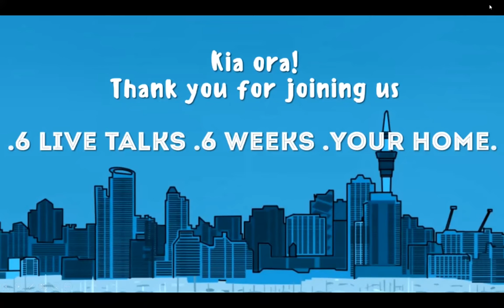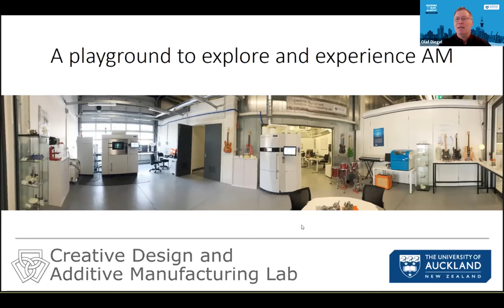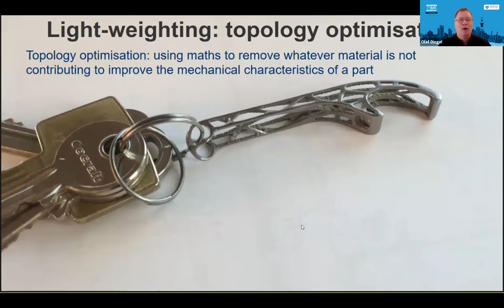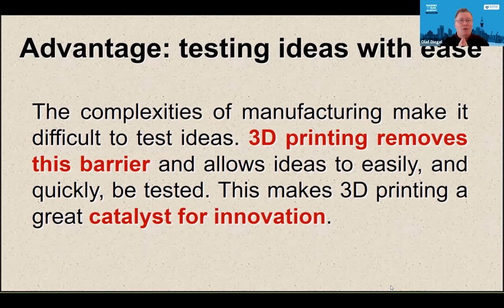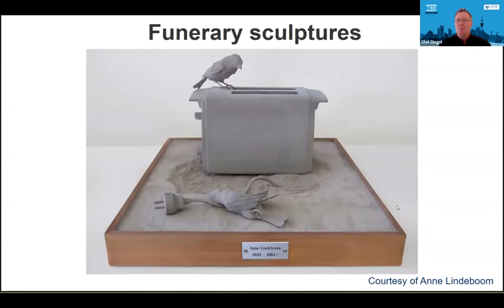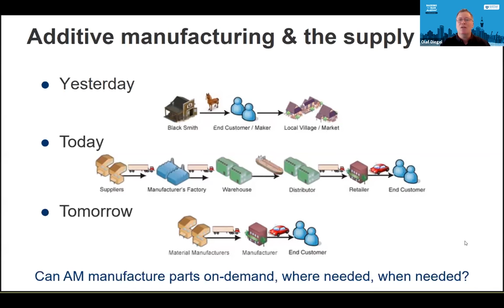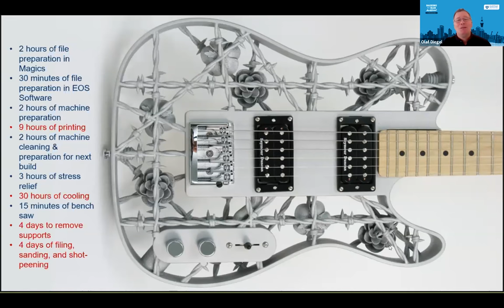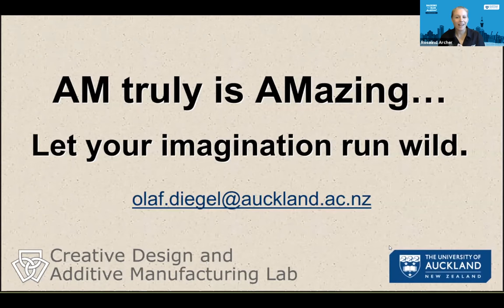Professor Olaf Diegel: 3D printing the future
Imagine enjoying a delectable dinner that your 3D printer has whipped up, while you sit in the lounge of your 3D printed home.  Or, imagine customising your dream shoes online and having them manufactured by a 3D printer at a store near you, cutting out the need for international shipping.

Such convenience is just around the corner but how will our lives change with these technologies?  Olaf says if we don’t adapt now, New Zealand won’t be ready for the technology of tomorrow. If we don’t learn to lead the way in this industry, we will lose a competitive advantage over the rest of the world.  This talk will delve into why 3D printing is a remarkable tool for innovators, the current and future uses of 3D printing and will also feature a few of Olaf’s own 3D printed creations. If you haven’t seen a 3D printed guitar before, you’re in for a treat.

SPEAKER’S BIO

Dr Olaf Diegel is a professor of additive manufacturing at the University of Auckland.

He is an educator and a practitioner of product development with an excellent track record of developing innovative solutions to engineering problems. Over the last 20 years, Olaf has become a passionate follower of 3D printing. He believes it is a godsend to innovation as it allows designers and inventors to instantly test ideas to see if they work. It also removes the traditional manufacturing constraints that become a barrier to creativity and allows us to get real products to market without the high costs that become a barrier to innovation.  He also makes cool 3D printed guitars!